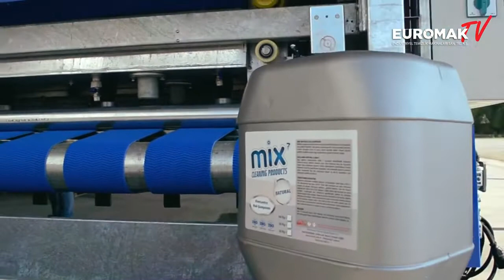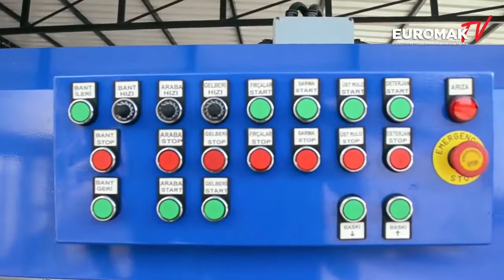КОВРОМОЕЧНАЯ МАШИНА - FJB GROUP LLC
Компания: FJB GROUP LLC - ООО ФЖБ ГРУПП
ИМПОРТНО - ЭКСПОРТНАЯ КОМПАНИЯ - предлагает широкий ассортимент профессионального оборудования с Турции:

• Автоматическая ковромоечная машина
• Центрифуга для отжима ковров
• Автоматическая пылевыбивальная машина
• Финишная машина для ковров
• Осушитель для ковров
• Роторная машина для ковров
• Ручная пылевыбивальная машина
• Промышленная стиральная машина 30 кг
• Погрузчик для ковров
• Дезинфектор
• Поломоечная машина с сиденьем водителя
• Электрическая машина для мойки полов
• Пылесос (промышленный, для дома, для авто)
• Машина для уборки улиц
• Самоходная вакуумная подметальная машина
• Электрический мусоровоз
• Оборудования для стандартных автомоек
• Оборудование для автомойки самообслуживания
• Робот автомойка
• Туннельная автомойка (конвейер)
• Портальная мойка авто
• Профессиональный парогенератор для автомойки
• Оборудование для мойки самообслуживания
• Помпа для воды
• Насос дозирующий
• Прицепная подметальная машина для грузовиков
• Прицепная подметально-уборочная машина
• Бортовая вакуумная подметальная машина
• Дезинфицирующий тоннель
• Машина для посадки деревьев
• Вакуумный грузовик ассенизатор илосос
• Автоцистерна для воды с опрыскивателем
• Комбинированная каналопромывочная машина
• Снегоочиститель с щёткой
• Мусоровоз с гидравлическим сжатием
• Химия для ковров и авто

ОБЩЕСТВО С ОГРАНИЧЕННОЙ
ОТВЕТСТВЕННОСТЬЮ "ФЖБ ГРУПП"
FJB GROUP LLC - ООО ФЖБ ГРУПП
ИМПОРТНО - ЭКСПОРТНАЯ КОМПАНИЯ
GENERAL DIRECTOR
ГЕНЕРАЛЬНЫЙ ДИРЕКТОР
FAYZIEV JUMALI BAHTIYAROVICH
ФАЙЗИЕВ ЖУМАЛИ БАХТИЯРОВИЧ